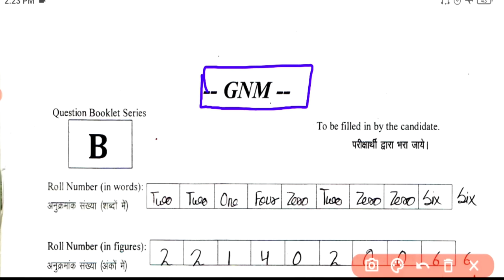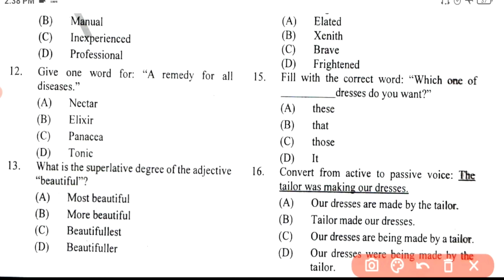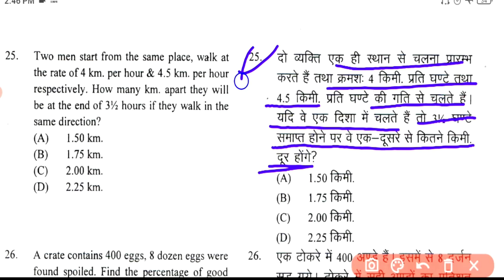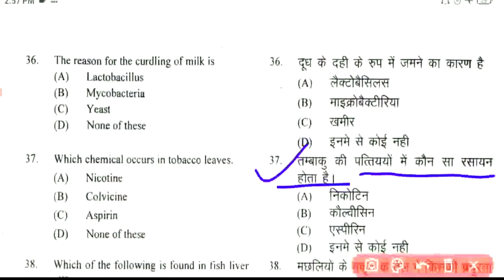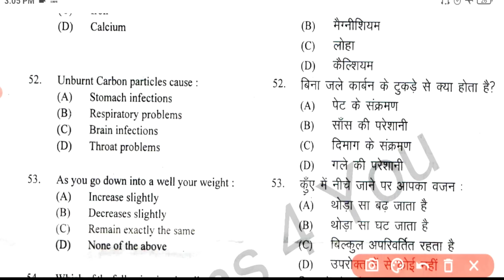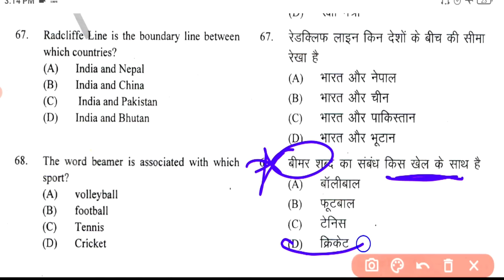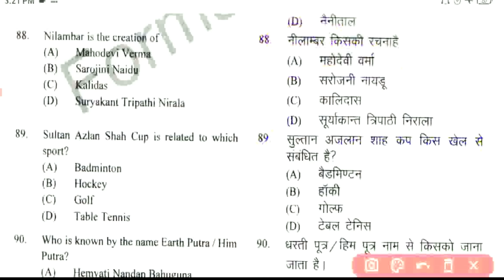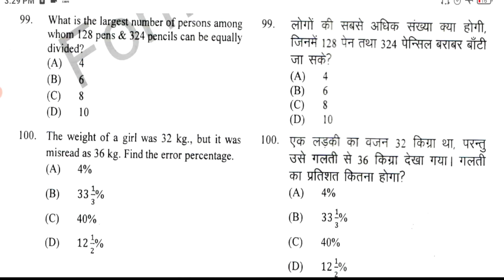GNM Entrance Exam Previous Year Question Paper 2022 | Uttarakhand GNM Previous Year Question Paper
GNM Entrance Exam Previous Year Question Paper || Uttarakhand GNM Previous Year Question Paper ||

Hello friends Mera Naam Hai Bhawana Sharma,aaj ki es vedio mai aap sabhi k sath share karungi GNM entrance exam ke fully solved paper ko es vedio mai aapke sath 100  most important questions share karungi eske liy  aap vedio mai last tak bne rahen